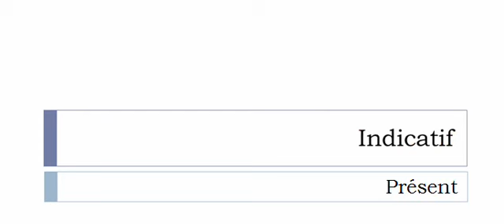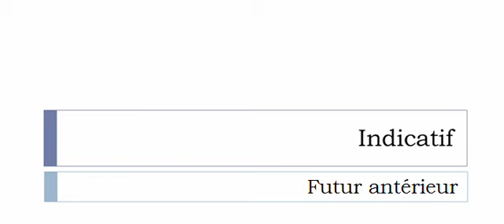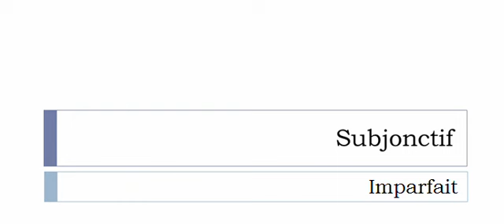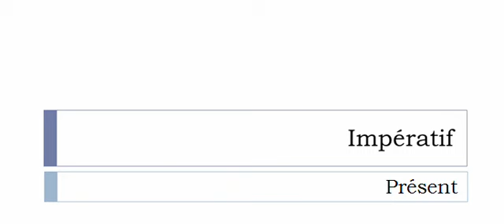Conjugaison visuelle # Verbe = Ziguer =